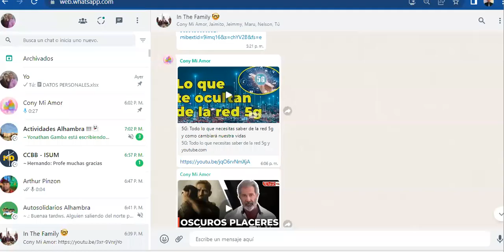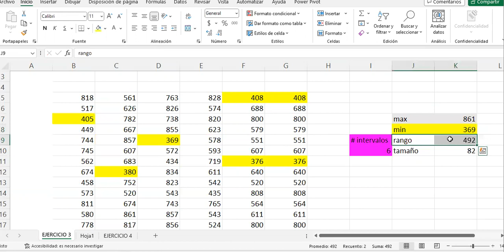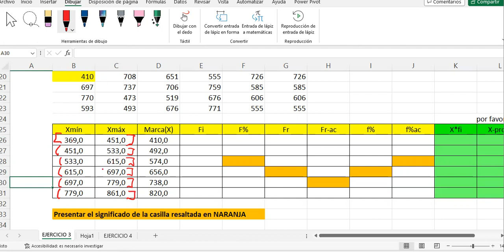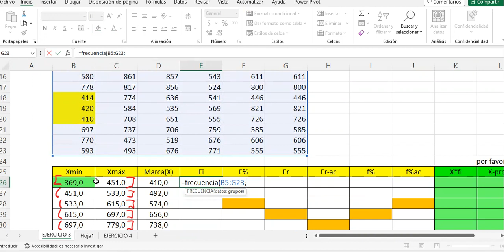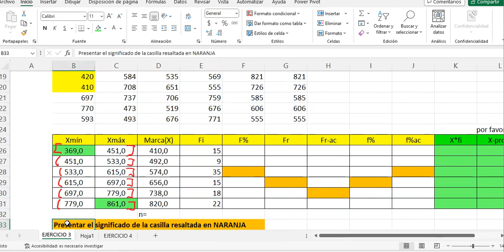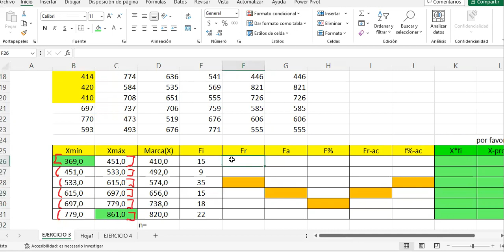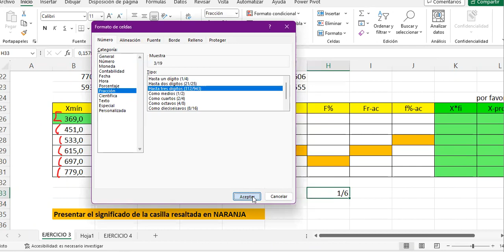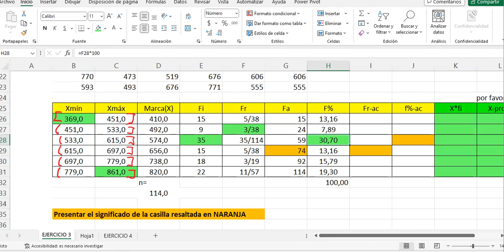Tablas de Frecuencias 1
Frecuencias, estadistica